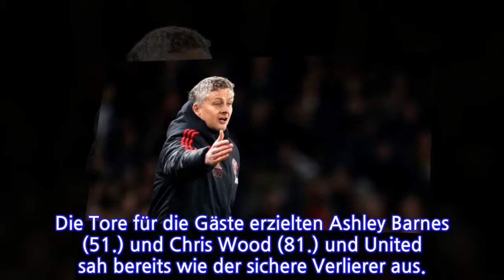Trotz Aufholjagd: Solskjaers United-Serie gerissen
Die Siegesserie von United-Trainer Ole Gunnar Solskjaer ist gerissen.